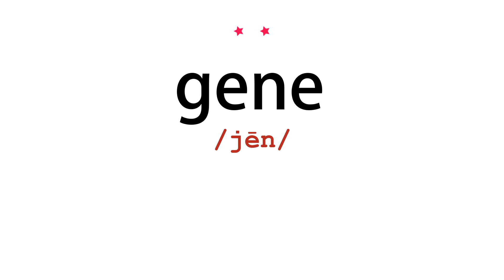How to pronounce gene - Vocab Today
The pronunciation of the word gene in Amercian accent is demonstrated in this video. If the word is from another language, such as brand name, it will be pronounced in its original language. Based on the word frequency, this is of 2 stars difficulty.

The word gene has the following meanings:
1. (noun)
Definition : (in informal use) a unit of heredity which is transferred from a parent to offspring and is held to determine some characteristic of the offspring.
Example : proteins coded directly by genes